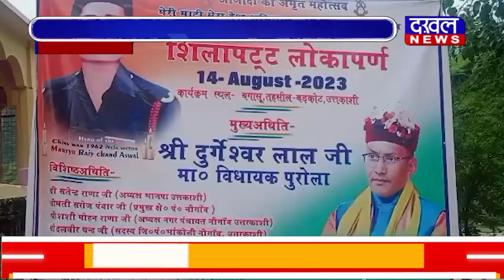DAKHAL NEWS मेरी माटी, मेरा देश कार्यक्रम का हुआ आयोजन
मेरी माटी, मेरा देश कार्यक्रम का हुआ आयोजन
शहीद जवान की शिलापट्टिका हुआ अनावरण